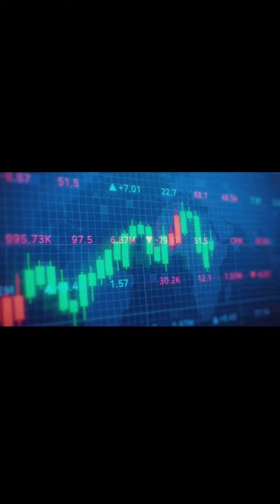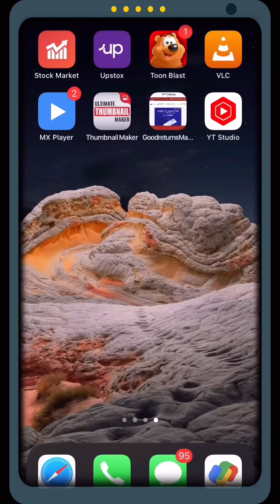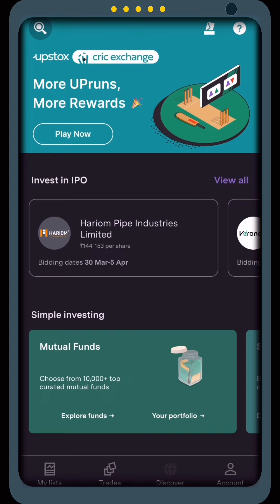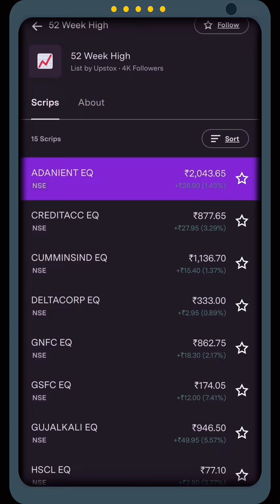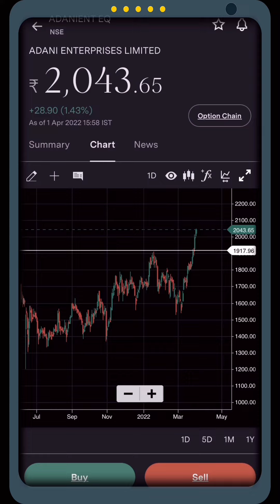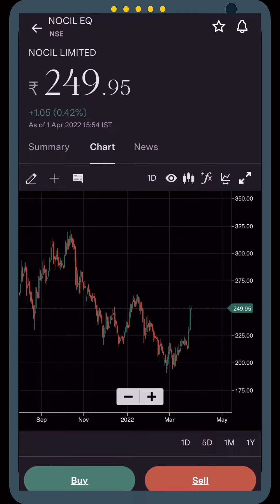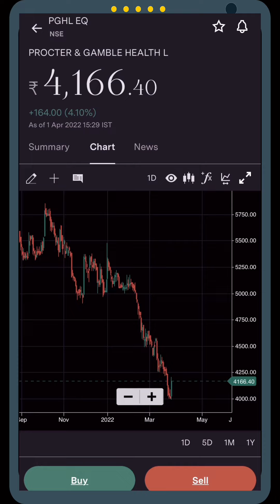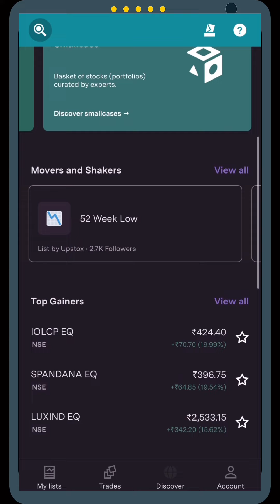Best stock screener for Swing trading | best screener application for stock selection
Membership payments method

Rs.199 for membership charges

after payment please message me.

ROYALQ  NVITATION CODE- 4M22K

Binannce Account opening link

എന്തെങ്കിലും സംശയം ഉണ്ടെങ്കിൽ കോൺടാക്ട് നമ്പർ - 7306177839

ഈ വാട്സപ്പ് ഗ്രുപ്പിൽ ജോയിൻ ചെയാം